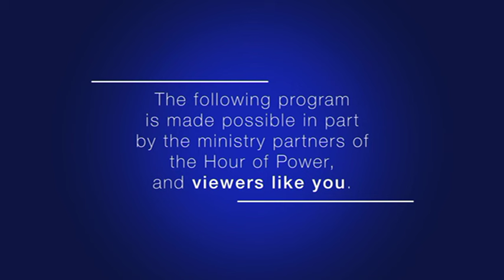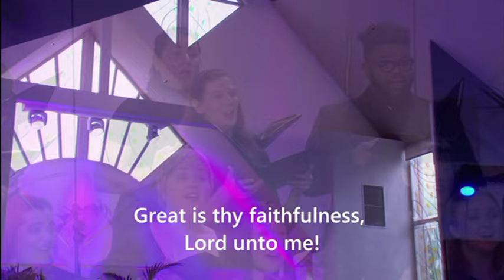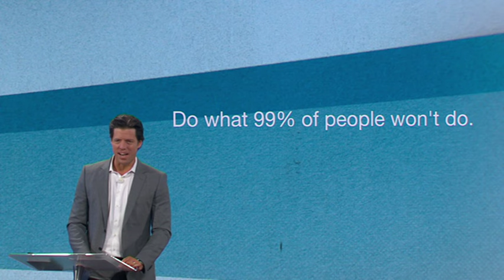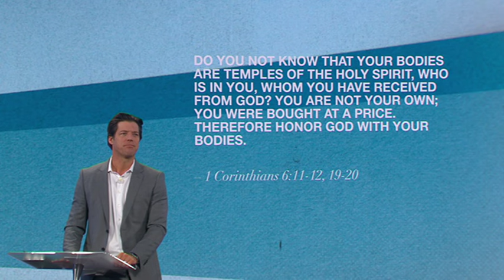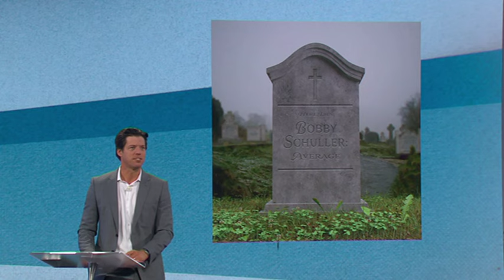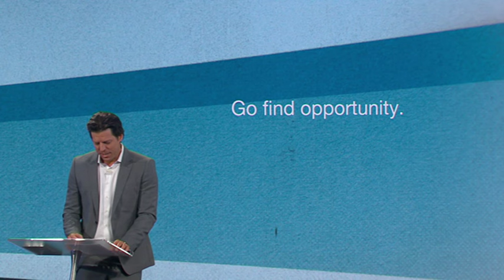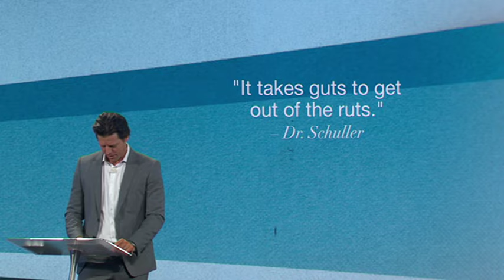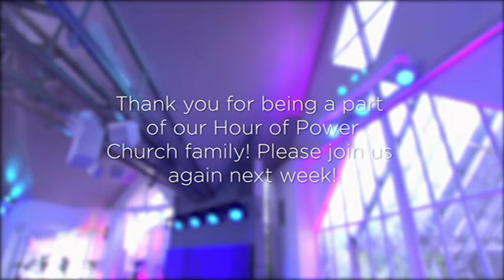Do What the 99% Won't Do: How to Get Outsized Rewards - Hour of Power Australia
2818

Pastor Bobby’s challenge today is to become more than 99% of people. Think about tomorrow when you make your decisions today. Today’s message, “Do What the 99% Won’t Do: How to Get Outsized Rewards.”

Victory Boyd is a Grammy award-winning Christian music artist who not only has captivating vocals, but incredible songwriting abilities. She brings a jazzy and soulful sound to hymns that we know and love while writing new music with messages of redemption and encouragement to listeners. She recently released her new album, “Glory Hour,” which highlights both new songs and classic hymns.

Today, Victory sings “Rejoice” (Victory Boyd). She is accompanied by the Hour of Power Orchestra, conducted by Dr. Marc Riley.

Madeline Reynolds is from Orange County, CA. She graduated from Azusa Pacific University with a BM in Vocal Performance ‘20 and attended UCLA for her Masters in Vocal Performance ‘23. Today, Madeline sings “Something About That Name” (Colby Wedgeworth; Ethan Hulse; Anne Wilson; adapt/orch M. Riley). She is accompanied by Dr. Marc Riley and the Hour of Power Orchestra.

Directed by Dr Irene Messoloras, the Hour of Power Choir performs “Great is Thy Faithfulness” (Thomas O. Chisholm; arr: Shawn Kirchner). The choir is accompanied by Dr. Philip Hoch on the piano, and Dr. Marc Riley and the Hour of Power Orchestra.

Scripture – 1 Corinthians 6:11-12, 19-20